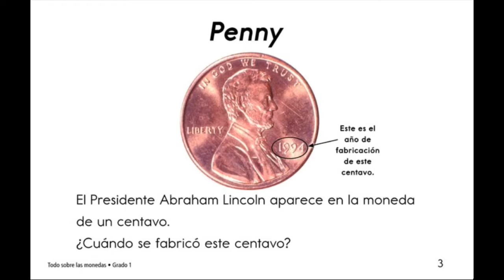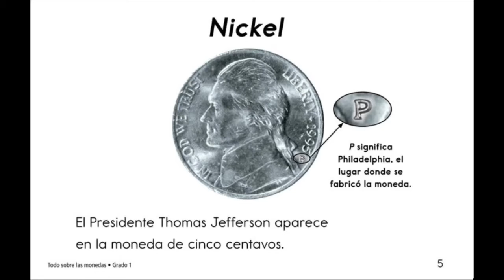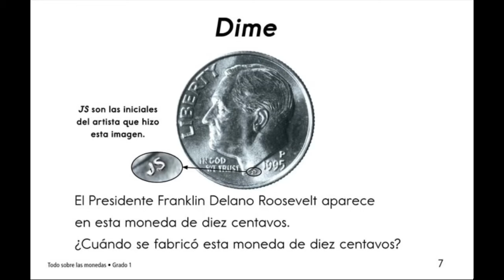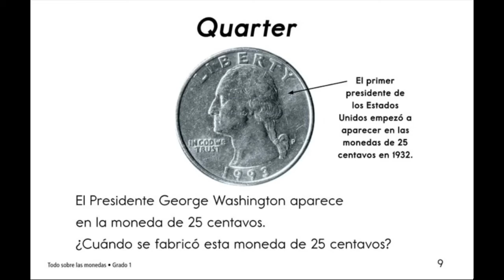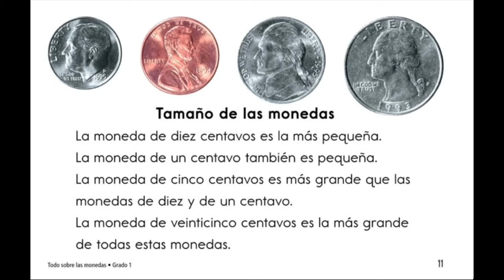Todo sobre las Monedas- Mrs Velazquez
Lectura en voz alta: Todo sobre las monedas, escrito por Linda Ekblad